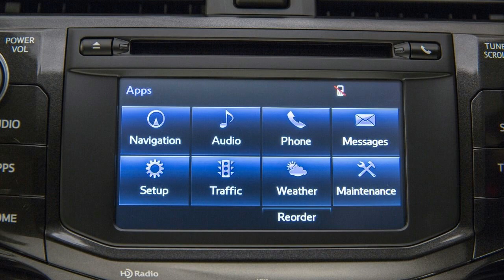2020 Toyota 4Runner Redesign, Release Date, Price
2020 Toyota 4Runner Redesign, Release Date, Price - 2020 Toyota 4Runner is the following pickup truck containing its finish quality for your rough terrain and on road driving. Toyota has made a few changes to display the fresh out of the plastic new 4Runner would be the absolute best pickup truck in their date-book year item. Be that as it may, the official data with respect to the actualities is surely not given yet by the business. Be that as it may, a few gauges are on this page. With a little good fortune, the fresh out of the box new 4Runner can satisfy the necessities of men and ladies later on pickup truck auto.

The partnership is probably going to make the body, and the body of your auto winds up plainly lighter in weight by using lighter weight assets. Besides, it will profit the fuel utilization of the vehicle which develops more proficient much as well. The progressions at the front part cover the headlamps that can use the LEDs with upgraded appearance. The grille may likewise be rebuilt to give a new in addition to more attractive search for the vehicle. Inside the back, the taillights will probably utilize LEDs much as well. Different actualities are expressed can show up of 2020 Toyota 4Runner gets the chance to be more exceptional and alluring however the points of interest keep on not shared however until further notice.

Within 2020 Toyota 4Runner, the lodge put will be charmed in high-top quality segments instead of plastic-type material. The plan will be more alluring with the correct present day innovation of capacities that will be connected. In any case, the subtle elements more often than not will be not recognized all things considered. Consequently, the cutting-edge data about the inside appear will be given in a matter of seconds.

Underneath the hood of new 4Runner will be outlined with the 3.5-liter motor ability with V6 motor framework. It can create quality around 300 hp and 290 lb-feet of torque. The past 4.- liter motor limit with the V6 motor is in all likelihood not utilized any more since it is too outdated from your industry. The motor will most likely be done together with the 6-speed innovative transmission process utilizing the back end edges create technique, and a few tires go for that option. The fuel use came about by the 2020 Toyota 4Runner is significantly more effective because of lighter weight in the vehicle.

The spic and span 2020 Toyota 4Runner is assessed will be prepared for its commence in the right on time of 2018 and arranged to the business from the past due of 2018. The new 4Runner is the 2020 timetable year item. The cost marked is anticipated will start from $36,000 at the base cost roughly $50,000 for the totally stacked.